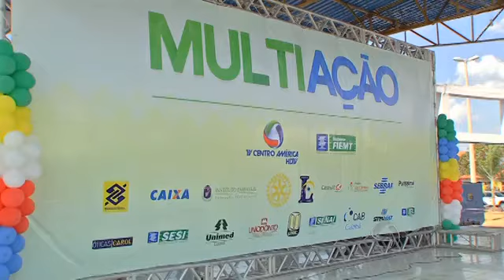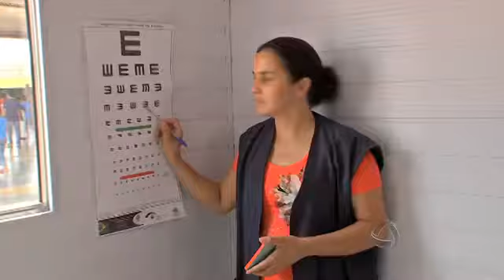MultiAção - FIEMT - TVCA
Cobertura da TV Centro América no Projeto MultiAção realizado no bairro Pedra 90 em Cuiabá/MT